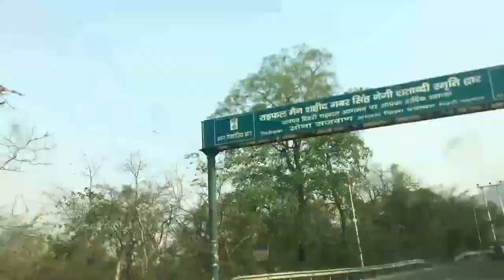Beauty Of Nature |Going To Tehri Garhwal | Vlog 13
Beautiful Nature In Tehri Garhwal, Uttarakhand